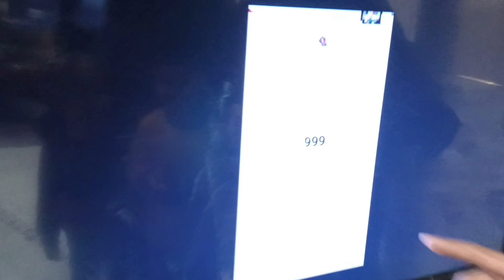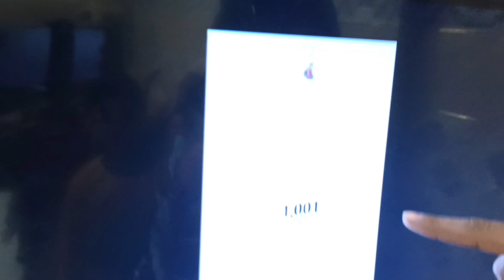1000 Subscribers completed celebration 🎉 | 1k celebration video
Hello guys Aaj mere 1000 subscribers pure ho gay hai Or aaj main bohot khush hu Thank you so much Guys for your love and support

Celebrations party
Celebration video
Vlogginder singh
1k celebration video